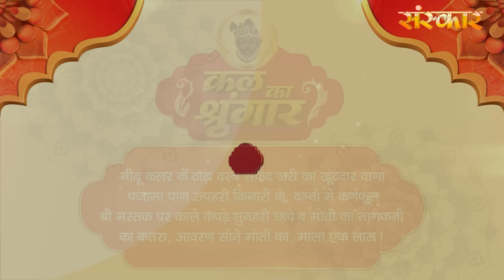Shrinath Ji Darshan - 25 अक्टूबर 2024 ! कार्तिक कृष्ण पक्ष नवमी | Aaj Ka Darshan | Sanskar TV